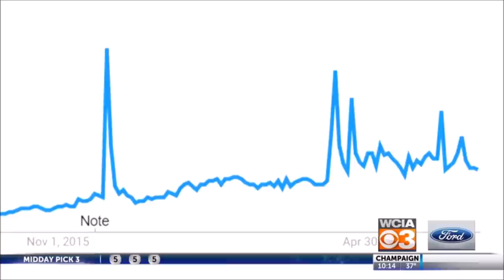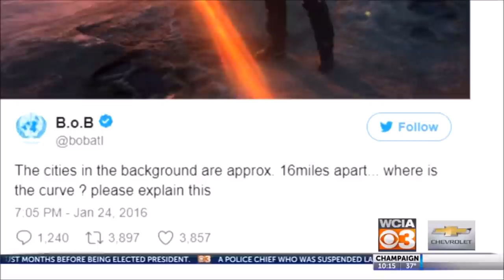CBS Affiliate - The rise of Flat Earth & conspiracies - Mark Sargent ✅